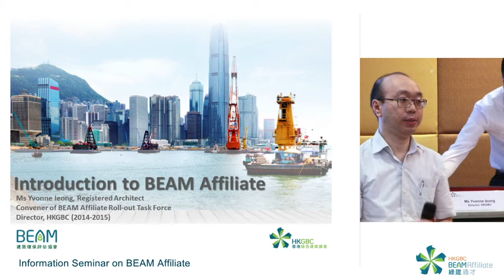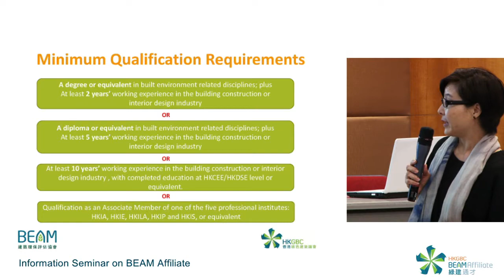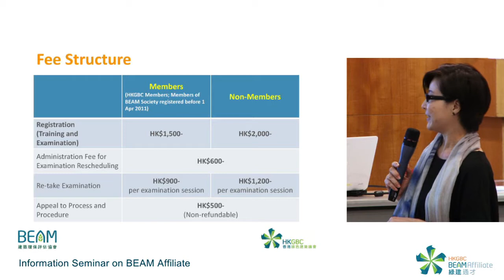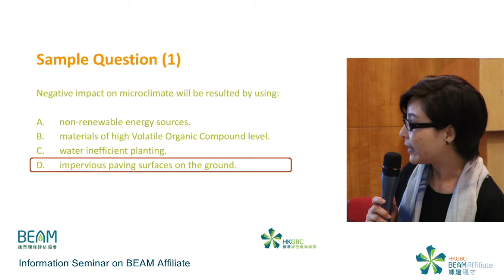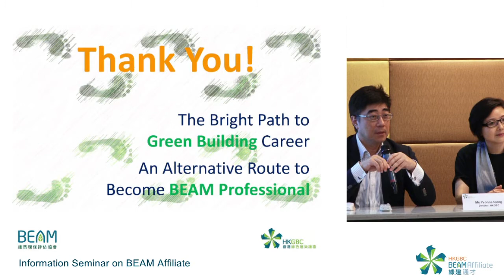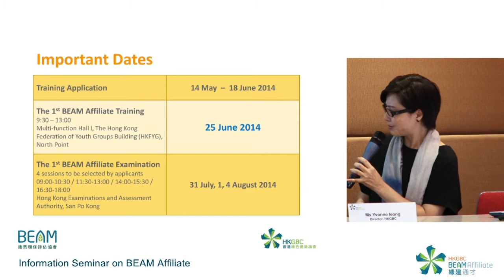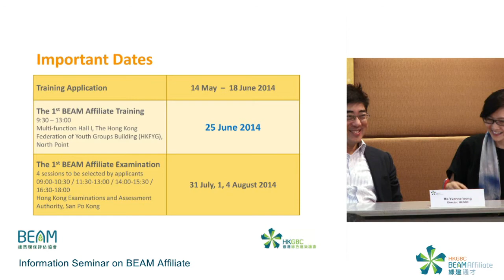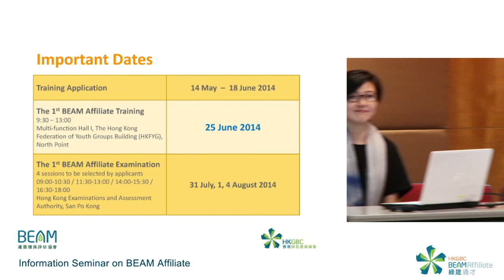【2014.05.20】綠建通才簡介會 - 綠建通才介紹 Information Seminar on BEAM Affiliate - Intro of BEAM Affiliate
Introduction to BEAM Affiliate
Speaker:
Ms Yvonne Ieong, Registered Architect
Convener of BEAM Affiliate Roll-out Task Force
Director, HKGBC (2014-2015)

如你想在綠色建築標準以及「綠建環評」打好基礎，綠建通才的認可資格是你邁向成功的重要一步。通過培訓及考試，你可以增加對綠色建築的設計、建造、營運和管理，以及對「綠建環評」的認識。

講者與你分享香港綠色建築的最新趨勢和本地主要的建築環境評估工具—「綠建環評」，以及有關綠建通才的培訓課程和考試資訊。

If you want to build up a solid foundation in green building principles and the green building rating tool "BEAM Plus", earning the BEAM Affiliate credential is an important step in your pathway to success. The credential signifies your basic knowledge of green design, construction, operations and management, as well as the BEAM Plus rating tools.

Our speakers shared with you the latest trends of green building in Hong Kong and the leading assessment tools for assessing environmental performance for buildings - BEAM Plus, as well as the details for the BEAM Affiliate training and examination.